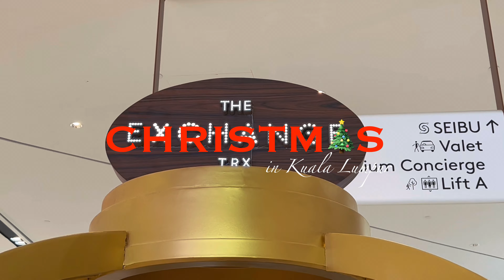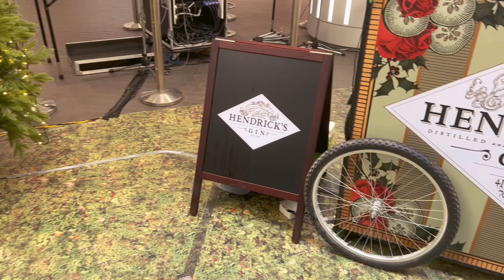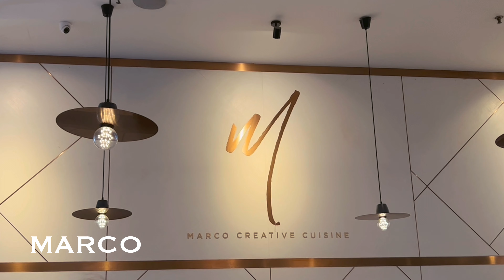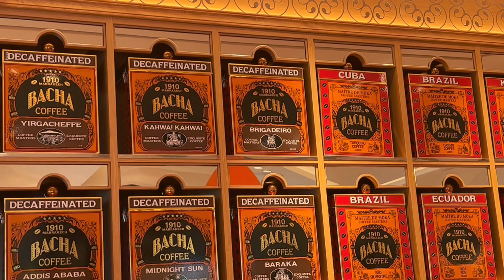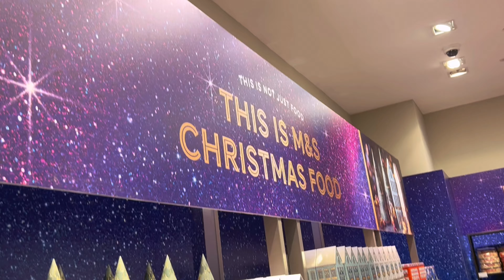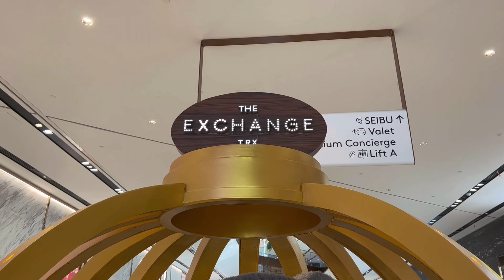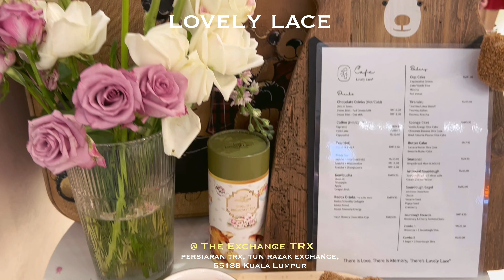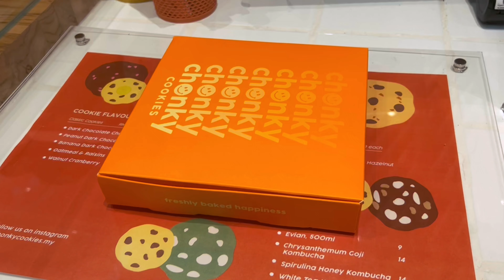🎄Christmas in Kuala Lumpur | shopping malls, cafe, bacha coffee, TRX Exchange, Gentle Monster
Hello everyone! It's been a while since I last uploaded a video on my channel. Hope you enjoyed the video, and happy holidays!

[TIMESTAMPS]
00:00 Preview
01:58 A treehouse in a shopping mall
03:28 Macro for lunch
04:16 Bacha Coffee @ Suria KLCC
05:41 Marks & Spencer
06:29 Lavender Bakery
06:49 The Exchange TRX
07:46 SEIBU (Japanese Department Store)
08:46 Lovely Lace
09:26 Chonky Cookies
10:08 Gentle Monster
10:42 Ending